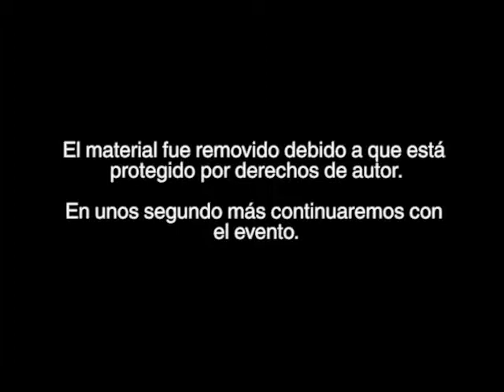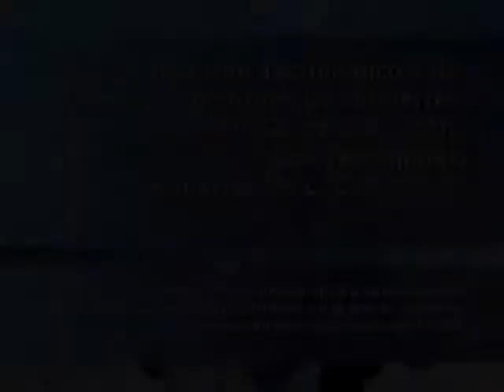Coloquio en torno a La perspectiva mexicana en el siglo XXI (2a sesión)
Mesa redonda integrada por Jenaro Villamil, José Woldenberg y Jesús Cantú.